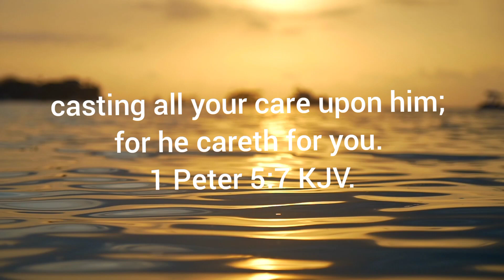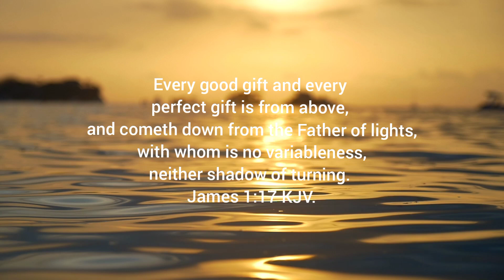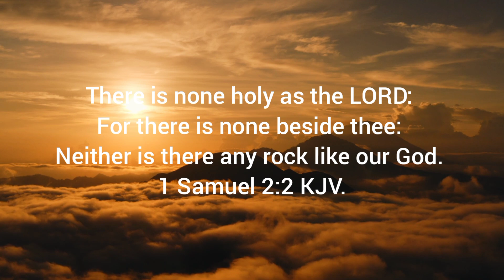Pray & Wait On The Lord: Instrumental Piano Worship | Prayer Music With Scriptures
Pray and wait on the Lord
 In this video, we will be discussing the importance of praying and waiting on the Lord. As believers, it is crucial to trust in God's timing and have patience as we wait for His plans to unfold in our lives. We will dive into the biblical principles of prayer and waiting, and how it can bring us closer to God and His will for our lives. Join us and   be encouraged to continue praying and waiting on the Lord.
This Every Morning | A Daily Effective Prayer That Will Change Your Life
Videos To Watch: